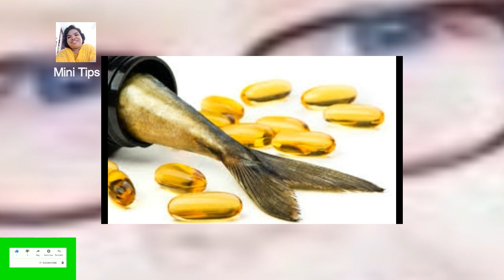കുട്ടികളിലെ കണ്ണട മാറ്റാന്‍ / To change eyeglasses in children